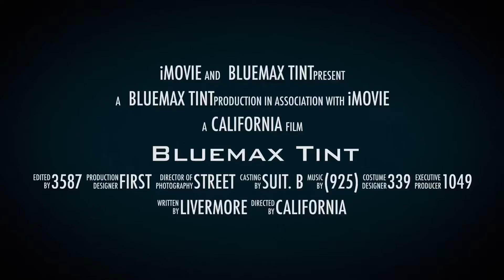Bluemax Window Tinting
Welcome to Bluemax Tint.
By tinting the windows with a film that offers great heat rejection properties, your air conditioning works less to achieve a comfortable interior temperature.